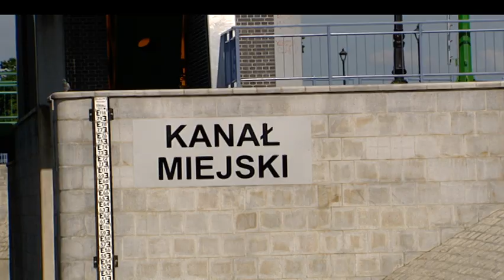TEMAT RZEKA Felieton DROGA 1